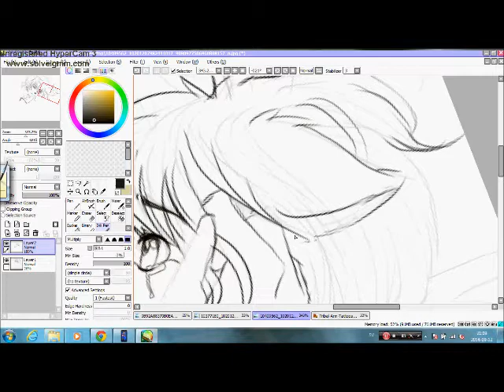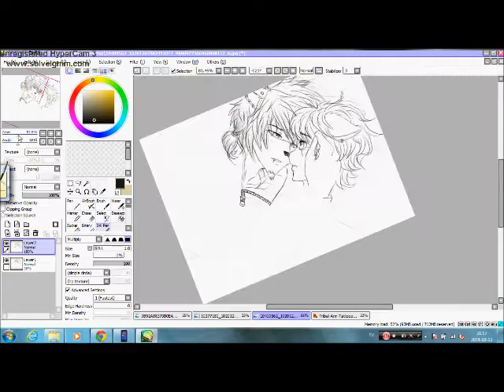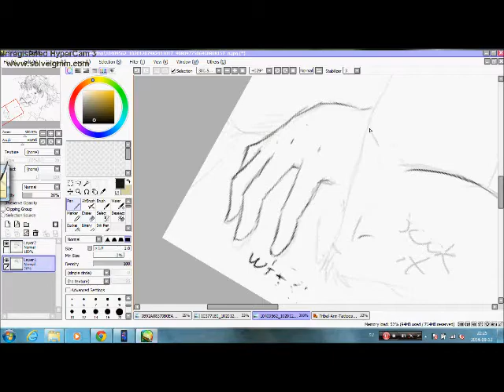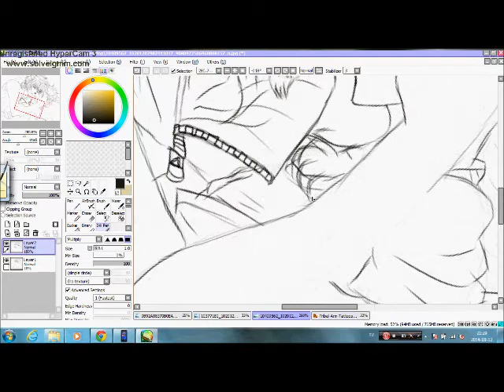speed paint jase x derrick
just a speed paint, of my lovley anthro boys Jase and Derrick.

tools: paint tool sai, hypercam 3 and windows movie maker

song: Metarmorphosis by Blue Stahli

hope you like it :P